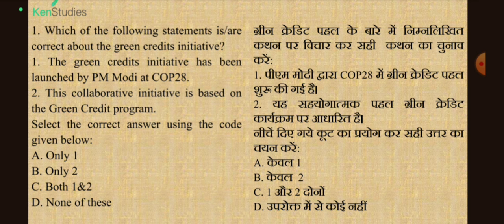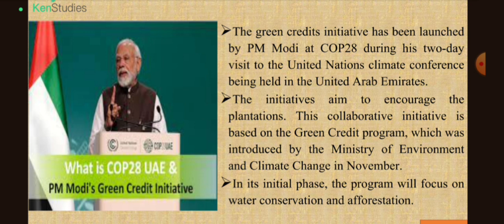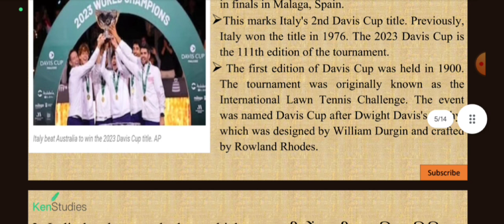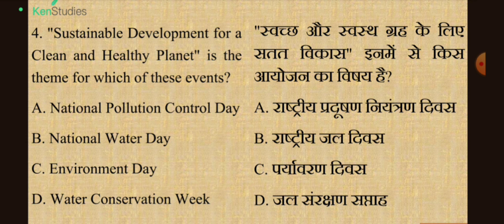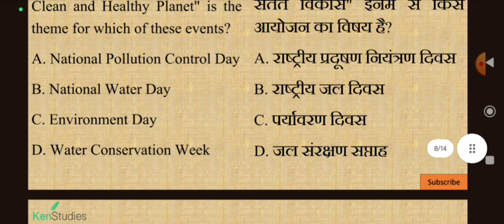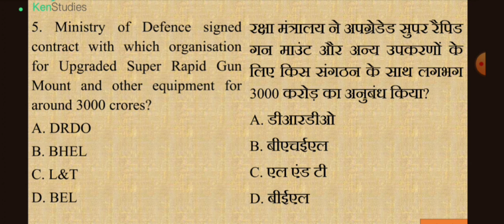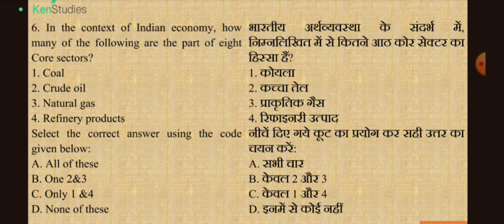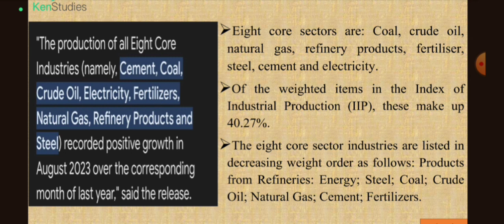MCQ Current Affairs for 2023 and 2024 Exams...Day 361....Current Affairs MCQ for 4th December 2023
MCQ Current Affairs for 2023 and 2024 Exams...Day 361. Current Affairs MCQ for 4th December 2023. Useful for exams of 2023 and 2024.